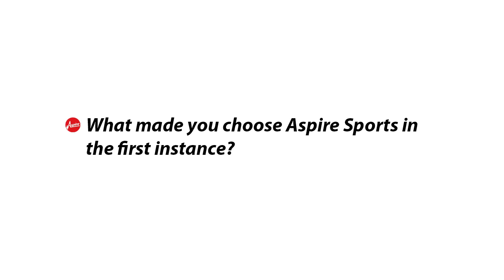Maths through sport benefits Boldmere Junior School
The Active Learning programme has helped Boldmere Junior School to the top of the recently published primary school league tables.

The Active Learning programme offers your school a valuable second wave intervention strategy for maths. It helps your pupils increase their maths levels and confidence through sport and physical activity.

The Programme Works - During the 2010/11 academic year, 86% of children increased their SATS score by at least 1 sub-level as a result of the Active Learning programme. Offering an alternative learning environment to the classroom, the programme helps increase pupils skills and confidence to secure Levels 2-4 of the National Strategies for maths.

If you require any further information or would like to book a trial session in your school then contact or call the team on 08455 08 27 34.